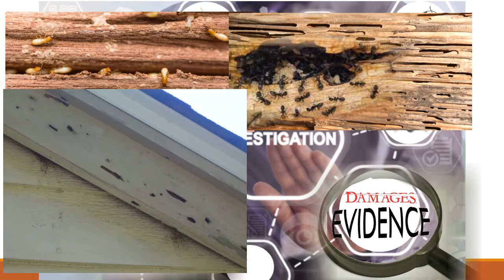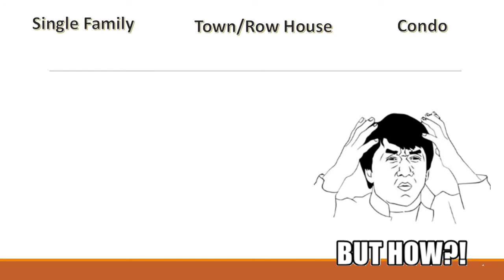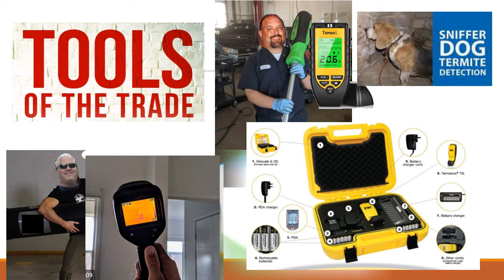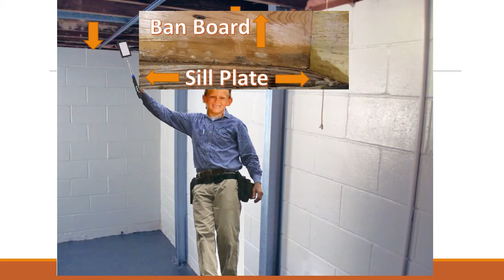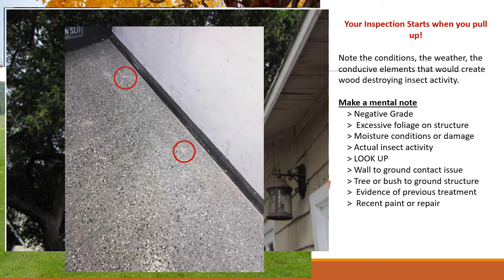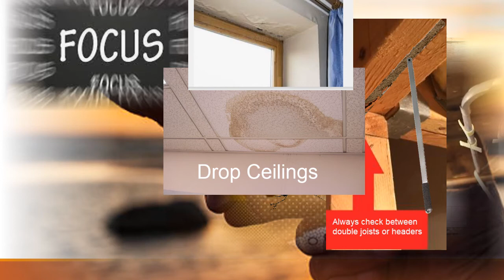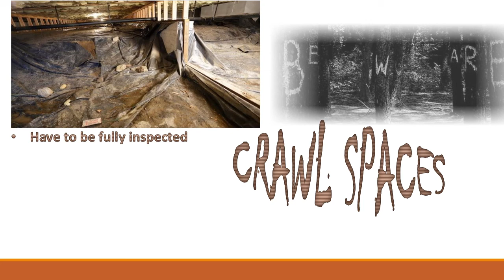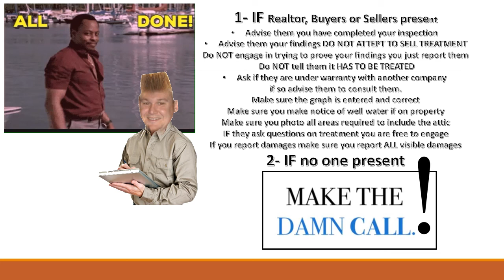PestNow WDI Course III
Part of PestNow continuing education WDI course.  Performing the actual WDI Inspection.